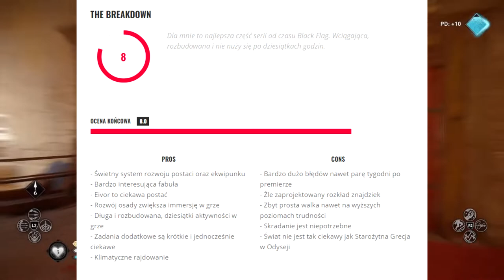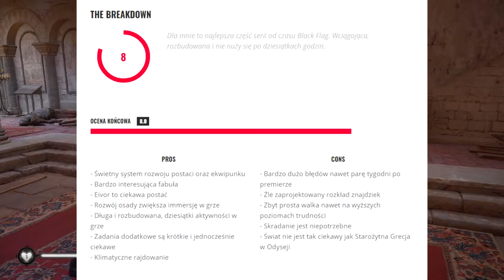Assassin's Creed Valhalla - Recenzja - Czy warto kupić?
Assassin's Creed Valhalla jest kolejnym tytułem z tej bardzo długiej już serii. Czy to kolejna kopia poprzednich gier, czy może coś nowego czym warto się zainteresować? Zapraszam do recenzji!

Wciel się w postać wikinga Eivor, nieustraszony wojownik lub nieustraszona wojowniczka, poprowadzi teraz wasz klan z lodowych pustkowi Norwegii do nowego domu wśród zielonych pól Anglii w IX wieku. Załóż osadę i za wszelką cenę podbij wrogie ziemie, by zapewnić sobie miejsce w Walhalli.

Anglia w epoce Wikingów to kraj podzielony, pełen nieudolnych władców i wiecznie wojujących ze sobą królestw. Za tym chaosem kryje się jednak bogata i żyzna ziemia, która tylko czeka na nowego zdobywcę. Czy to właśnie ty nim będziesz?

Gdzie nas znaleźć:
WWW 🎲

Mój Sprzęt:
Procesor: AMD FX-8300 8 rdzeni
Karta Graficzna: GeForce RTX 2060
RAM: 16 GB
System Operacyjny: Windows 10
Monitor: 2x Samsung S24F350
Soft: OBS / Geforce Shadowplay